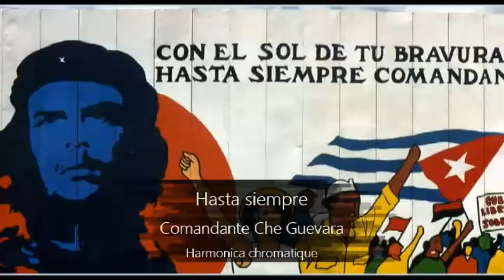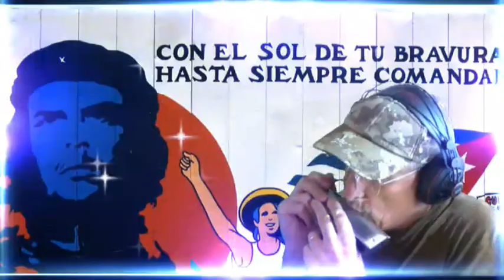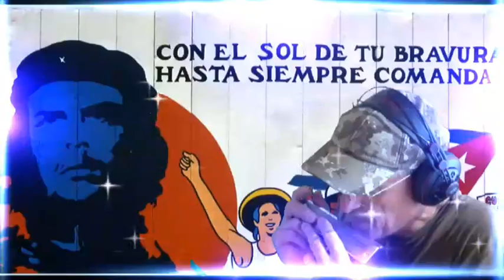Hasta siempre Comandante Che Guevara - Harmonica chromatique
Sur une bande orchestre raccourcie et bidouillée par mes soins.
Interprétation avec un harmonica chromatique 16 trous